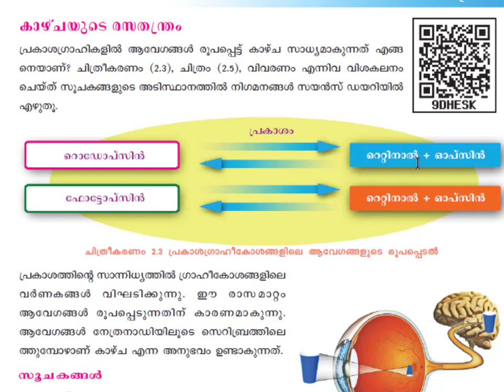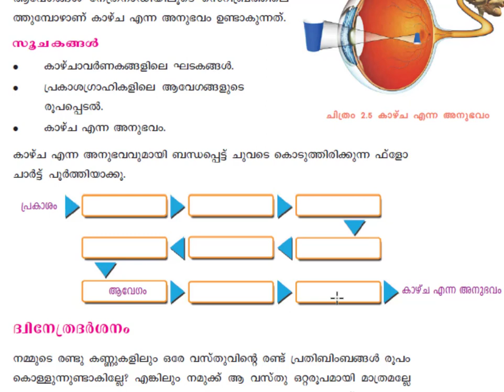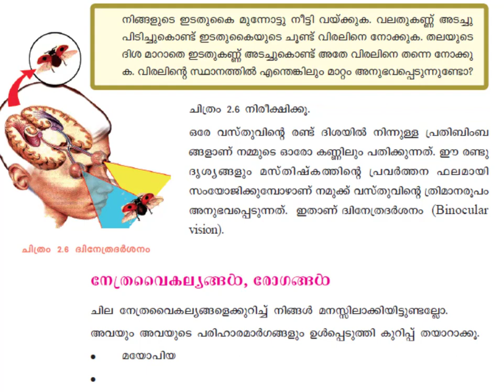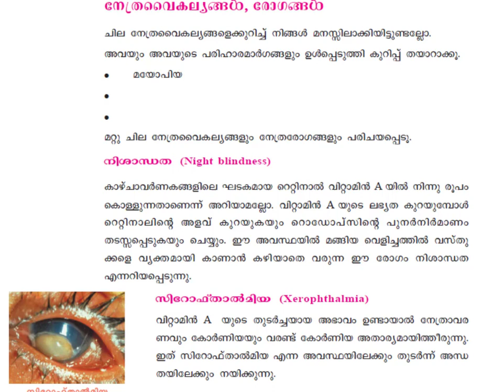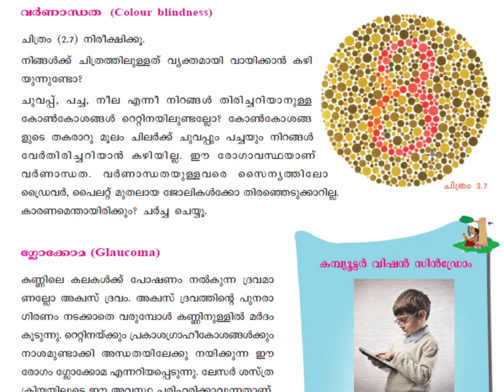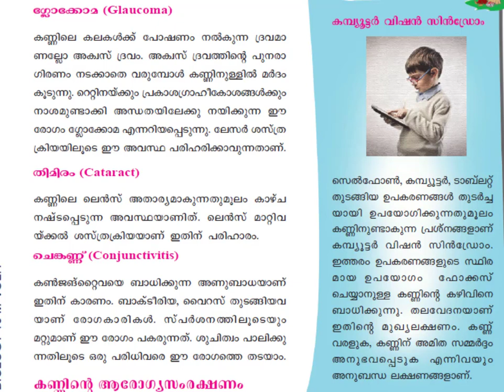Class 10 Biology Second chapter അറിവിൻ്റെ വാതായനങ്ങൾ -- Part 3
This video discussing english medium and malayalam medium Scert Class 10 Biology Second chapter അറിവിൻ്റെ  വാതായനങ്ങൾ -- Part 3